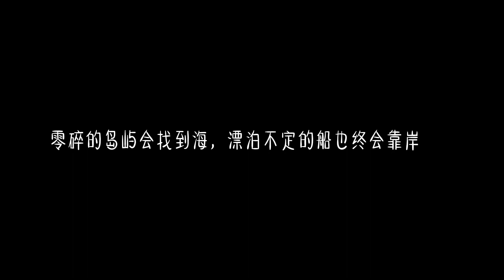今年你回家过年吗！vlog日常